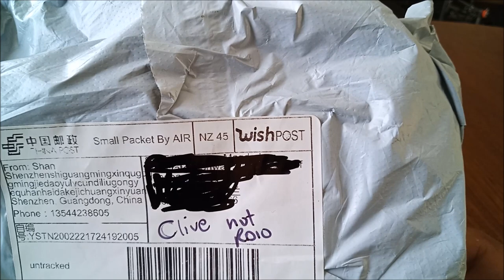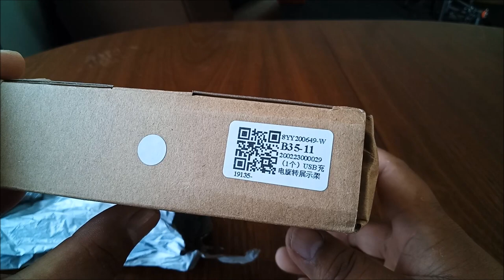Electric Rotating Jewelry Display Stand Base from Wish.com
rotating display stand base